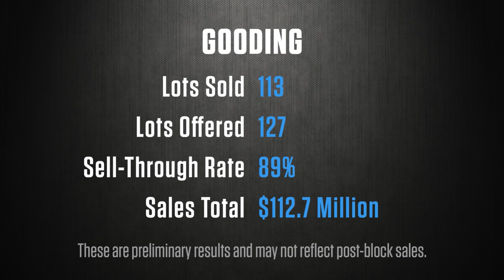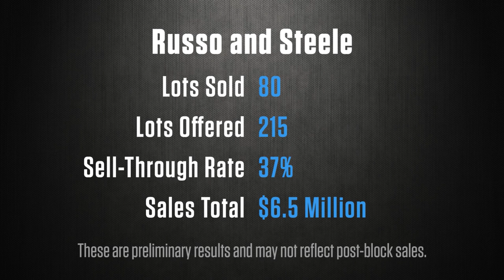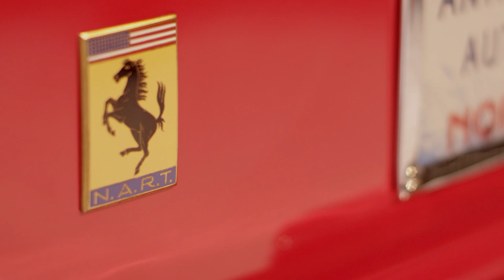Monterey Auctions Week: 2013 Auction Recap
Hagerty valuation experts Dave Kinney, Colin Comer, Rob Sass and Adam Martin discuss the top sales and trends at this year's Monterey auctions. There was as sales total of $301.9 million after 726 or 1280 cars were sold. That's a new all time high for the Monterey auctions.